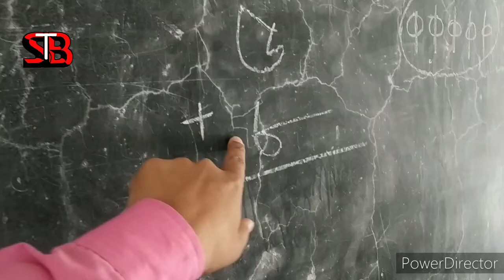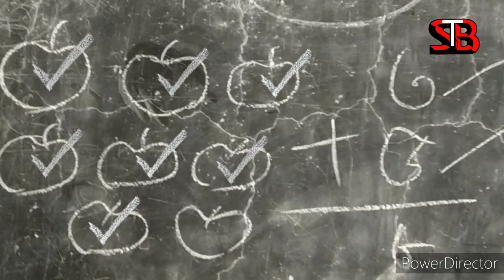Mathematics for class 1 || maths for kids|| প্রথম শ্রেণীর গণিত বিষয়ের যোগ শেখানোর কৌশল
Mathematics class for class 1 || maths for kids || প্রথম শ্রেণীর গণিত বিষয়ের যোগ শেখানোর কৌশল